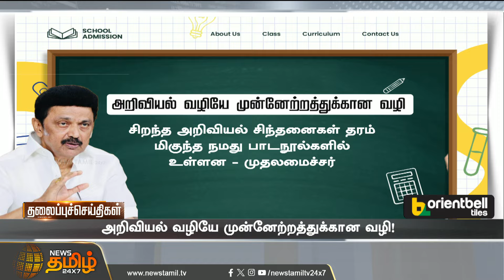Today Headlines - 06 September 2024 | 11 மணி தலைப்புச் செய்திகள் | Newstamil24x7